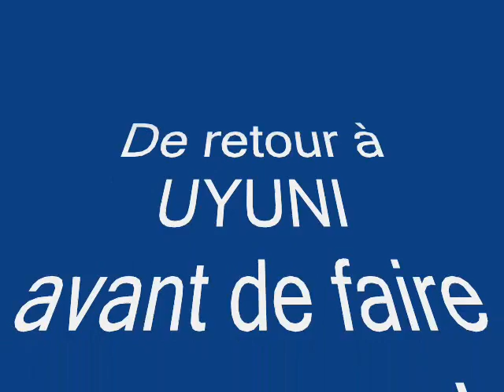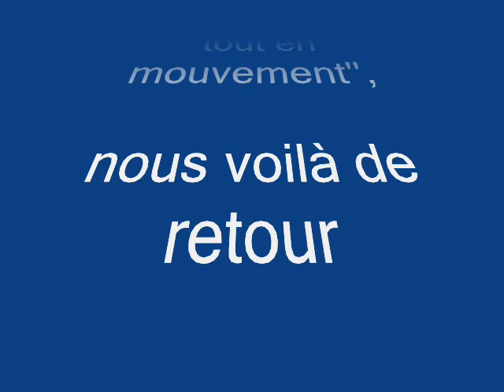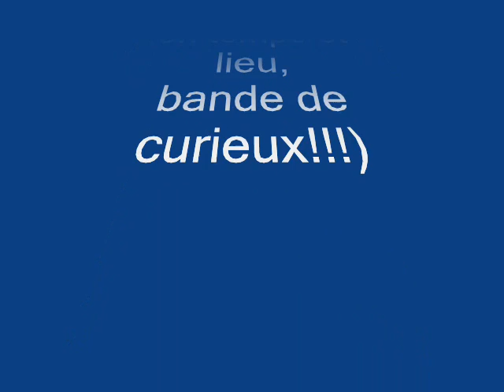Bolivie - Famille Tousignant part 2